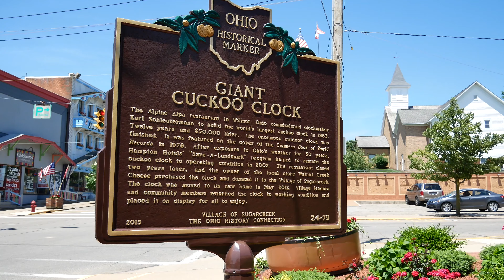Camping Journal Ep 2 uCamp 2019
A visit to uCamp 2019, an annual rally for owners of T@G, T@B and Cirrus campers, held in beautiful Sugarcreek, Ohio.